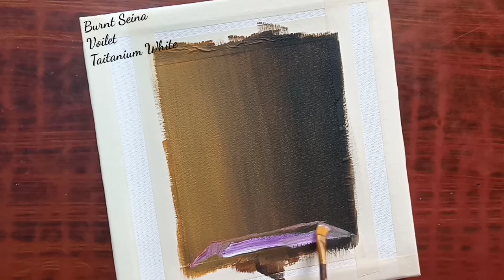( Artistic 50 Days--- Day 8) Wisteria Climbing Around the Window/ Window In Acrylic/ window vase art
Acrylic painting of window where beautiful flower creeps are climbing on it . It is a very easy and beautiful painting . U can too make it using some acrylic colours.

1} Colours Taitanium White
                            Ultramarine
                            Burnt Umber
                            violet
                            Magenta
                           Yellow Ochre
                            Lemon yellow
                            Burnt Seina

2} brushes Flibert brush
                               Linear brush
                               Wide range brush

3} other things Palatte/ knife

Watch these paintings and improve your artistic skills.
Your one comment motivates me a lot to paint more beautiful paintings!!
support me
painted by Shivam Stunning Arts!